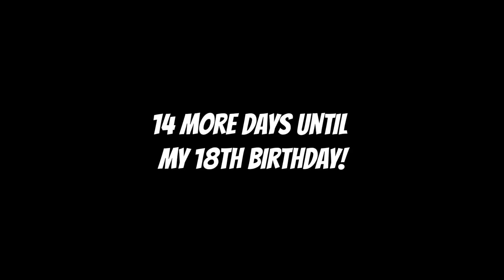14 more days until my 18th birthday!